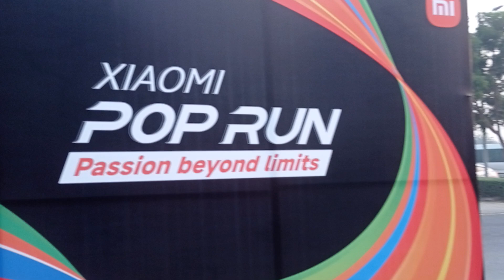Xiaomi Pop Run Race 🇵🇰